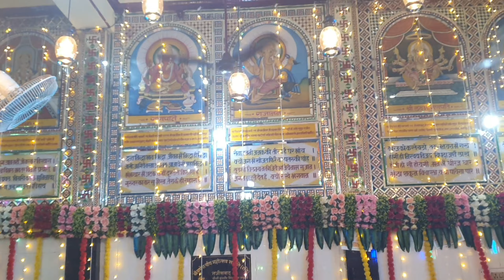Ganesh Chaturthi Vlog ❤ (vlog -7)